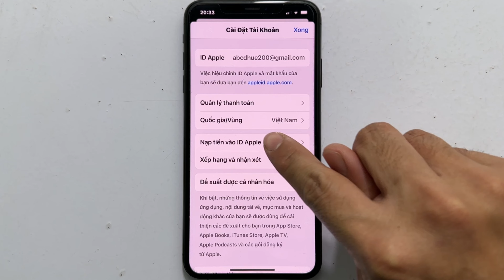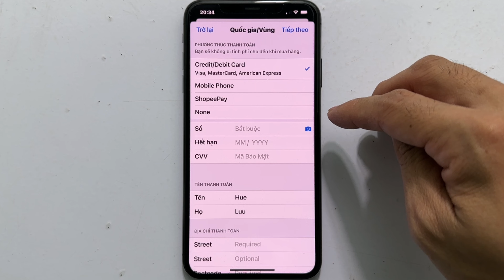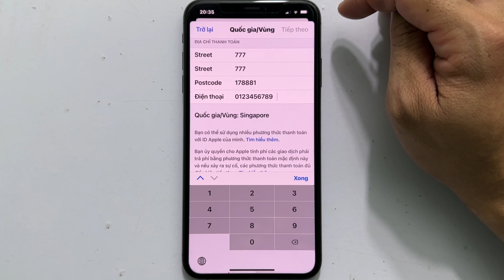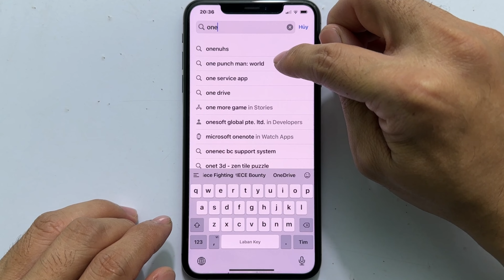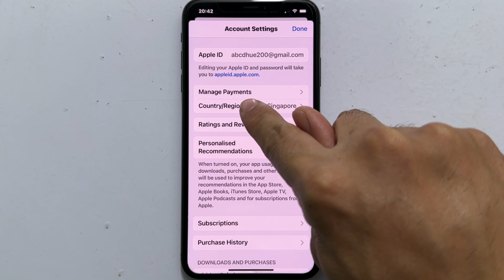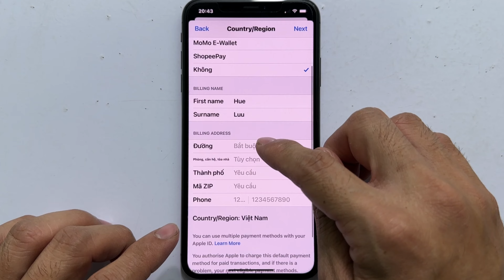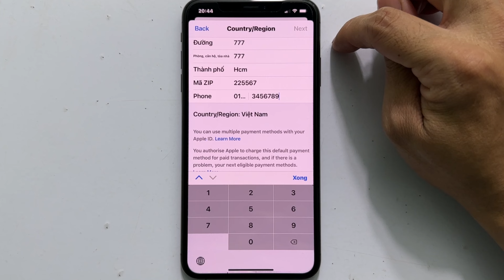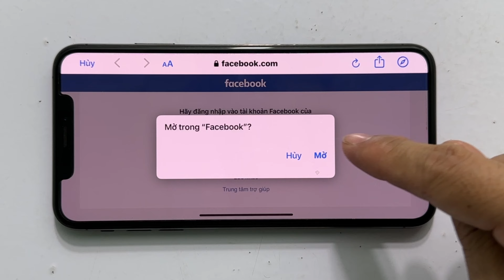Cách tải One Punch Man: World trên iOS - iPhone / Mới Nhất 2024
- Trong video hướng dẫn cách tải game One Punch Man World trên điện thoại ios iPhone và hướng dẫn cách đăng nhập game One Punch Man World